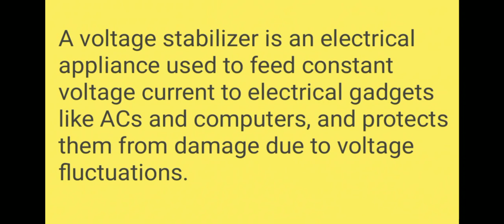Why Stabilizer is Used ?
Hello Dosto, is Video mein aapse baat ki hai Why Stabilizer is Used Ke Baare mein.

Topic - Why Stabilizer is Used ?

A voltage stabilizer is an electrical appliance used to feed constant voltage current to electrical gadgets like ACs and computers, and protects them from damage due to voltage fluctuations.
A device that automatically maintains a constant voltage at the inputs of any receiver of electric power (voltage stabilizer) or a constant current in the circuits of such receivers (Current regulator).

Please Support